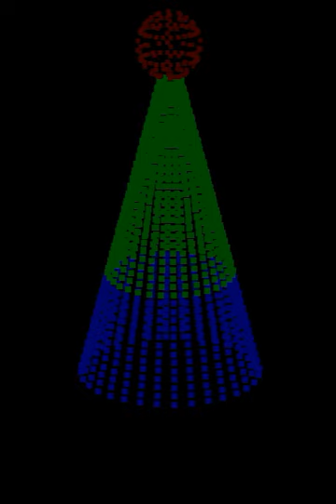"Stille Nacht (Silent Night)" by Mannheim Steamroller - 32x50 Tree + Globe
Christmas sequence to the song "Stille Nacht (Silent Night)" by Mannheim Steamroller. For 32x50 Tree with Globe at the top.